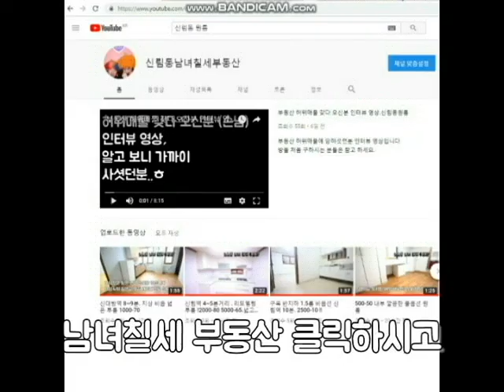신림역 도보 10분. 깔끔 풀옵 전세 1억6천 대출가능